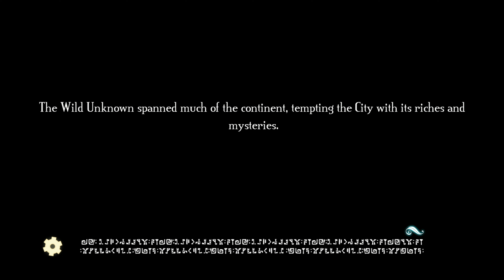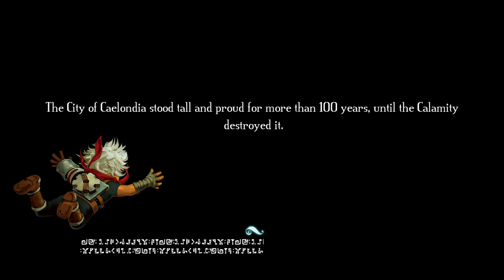The Calamity / Bastion (PS5) / Part 2 - [4K/60]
Bastion is an action role-playing experience that redefines storytelling in games, with a reactive narrator who marks your every move. Explore more than 40 lush hand-painted environments as you discover the secrets of the Calamity, a surreal catastrophe that shattered the world to pieces.

Wield a huge arsenal of upgradeable weapons and battle savage beasts adapted to their new habitat. Finish the main story to unlock the New Game Plus mode and continue your journey!